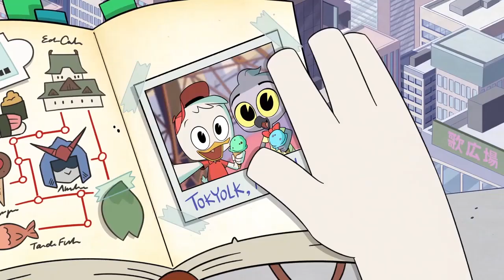Super Robot Peleador - PatoAventuras T3-Ep6